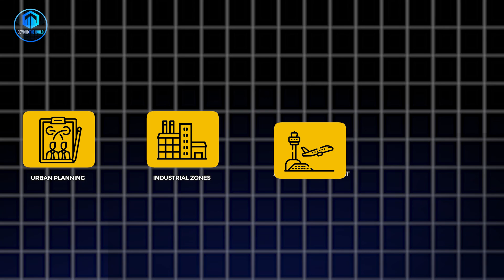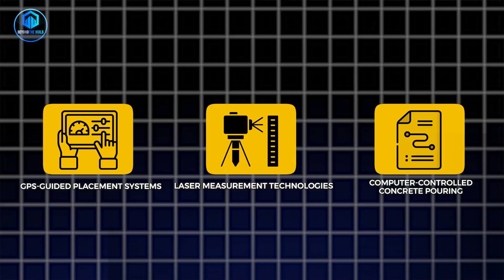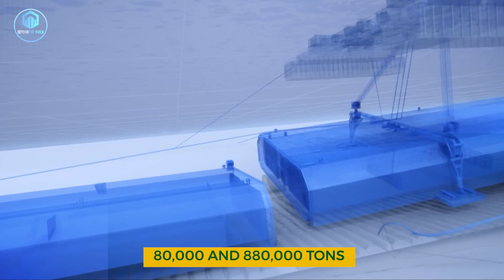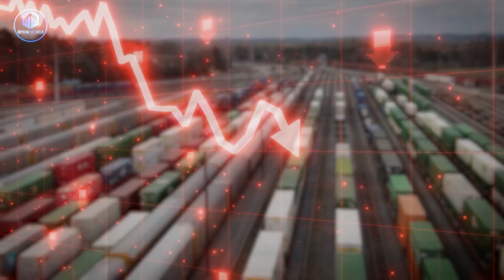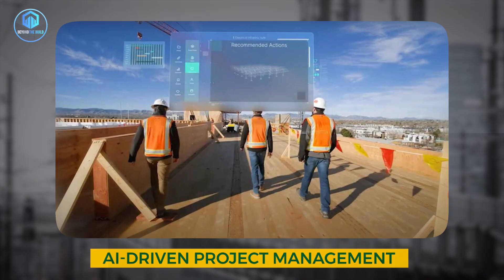5 China Mega Projects That Shocked Western Engineers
Top 5 China Mega Projects That Are Redefining Global Construction Standards

While the world debates and delays, China builds — faster, cheaper, and at scales never seen before. In this video, we dive into five extraordinary Chinese mega projects that are not just impressive… they’re rewriting the rules of global construction.

From underwater bridges and mountain-slicing railways to new Silk Roads crossing continents, these are engineering feats Western experts called "impossible." Yet China delivered them under budget and ahead of schedule.

🔍 What You’ll Discover:

A 55km ocean-spanning bridge that bends with the waves

The high-speed rail built through active volcanic zones

China’s new overland route shrinking global shipping by 50%

How these builds are reshaping geopolitics and trade

These aren’t just projects. They’re China’s blueprint for the future.

let us know your thoughts on those mega projects in the comment section.